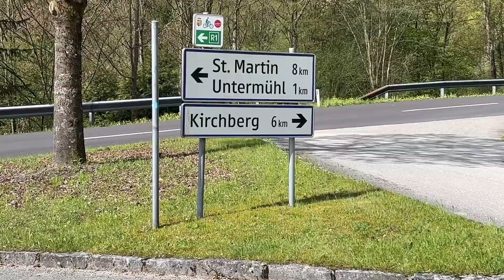VISITING MY FAMILY IN AUSTRIA | Linz, Österreich | Roadtrip vlog | From Germany to Austria by Road